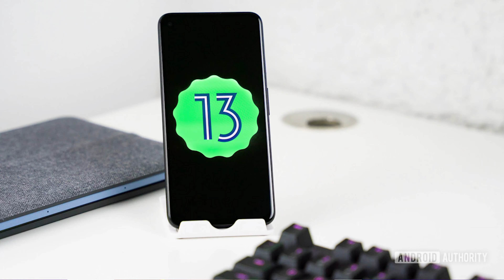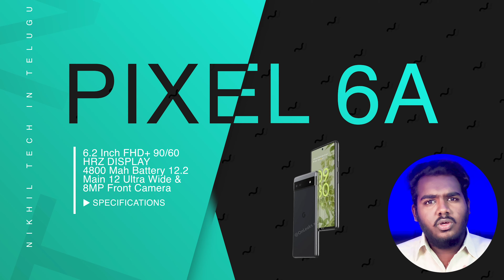Upcoming Mobiles Of May 2022 | Heavy Graphics | Mobiles Coming In May 2022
Hey Guys This Is Nikhil From Nikhil Tech In Telugu

These Are Genuine Affilte Links Buying Anything Using These Links Will Help Our Channel A Lot

Nikhil Tech In Telugu

For More Such Content Like TECHNEWS,Tech Updates,Unboxings Etc...